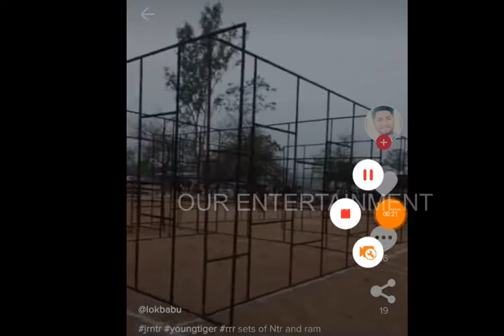RRR shooting sets in ramojifilm city || our entertainment